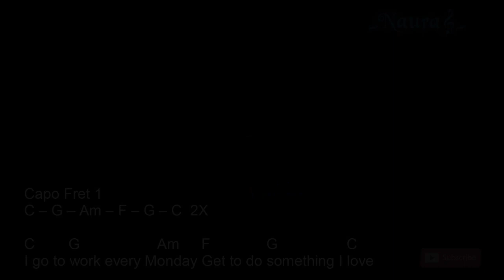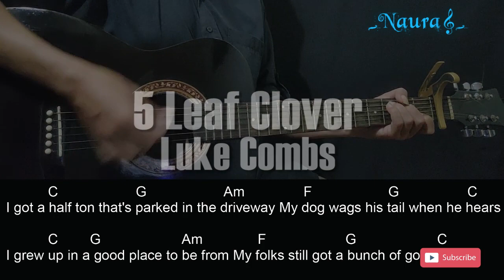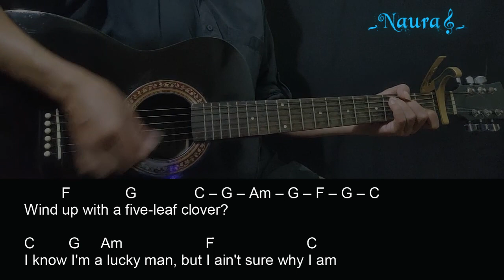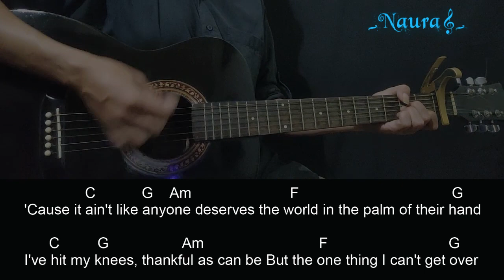Luke Combs - 5 Leaf Clover Guitar Chords Lyrics